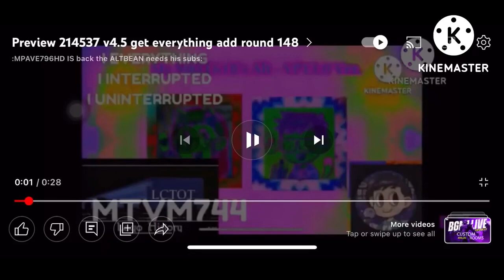Preview 214537 V4.5 Gets Everything Add Round 150